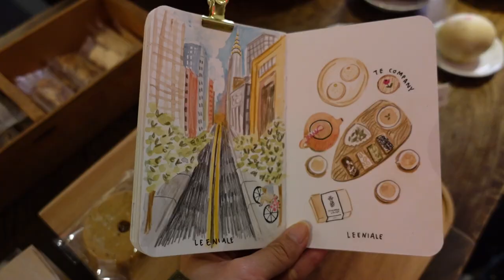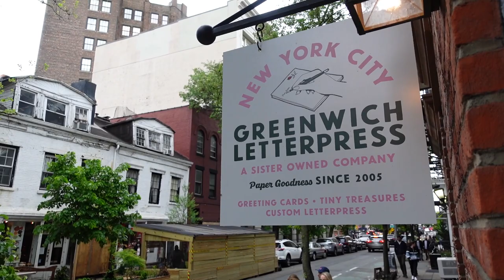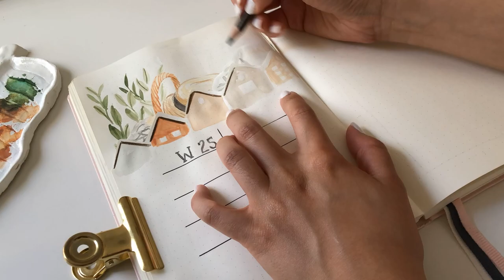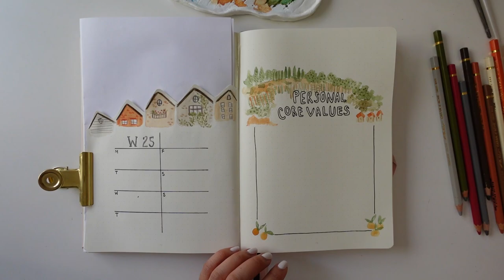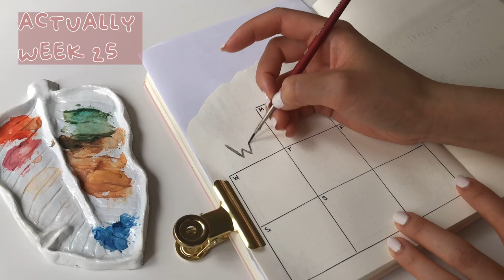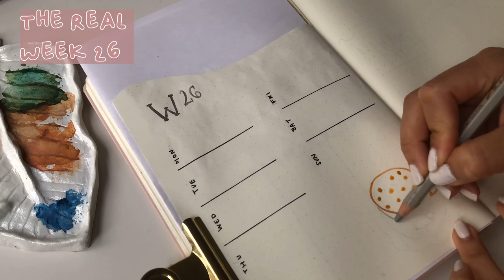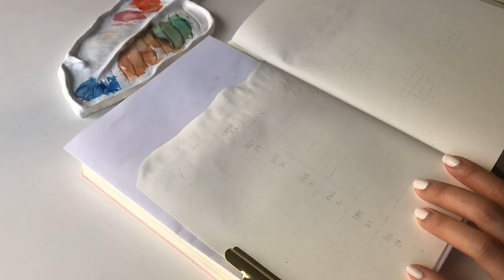PLAN WITH ME | June 2021 Bullet Journal Setup + Weekly Challenges | Theme "GENUINE"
Finally, my worst nightmare happened. but not a big of a deal! Watch to find out! I hope you enjoy this set up :) let me know if you have any feedback!

Challenges this month:
Challenge 23 - Honesty Tracker
Challenge 24 - Discover Personal Core Values
Challenge 25 - List Expectations
Challenge 26 - Draw Your Day
Challenge 27 - Monthly tracker/ Start a diary

Remember to bujowithle if you join in on the challenges! ❤️

Elaine

+ Holbein Gouache
+ Caran d'ache Pablo colour pencils
+ Staedtler Eraser
+ Staedtler Lumograph H pencil
+ Round brushes
+ Micron pens sizes: 05, 08